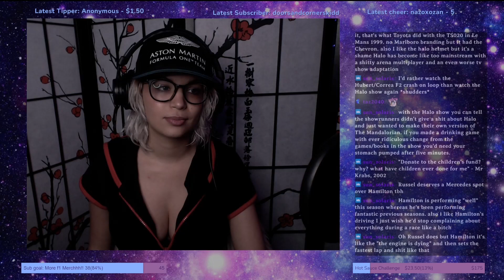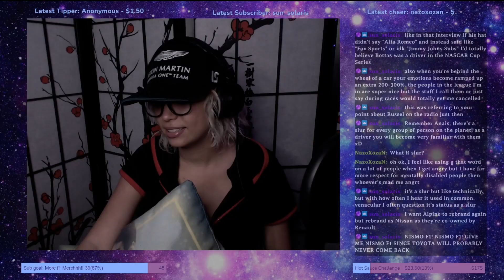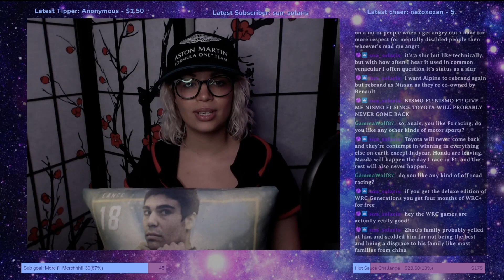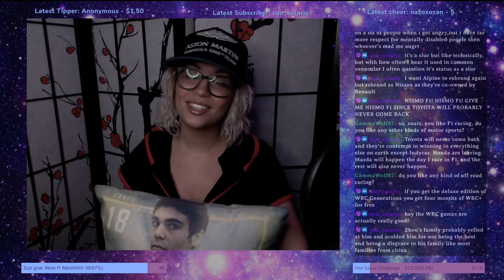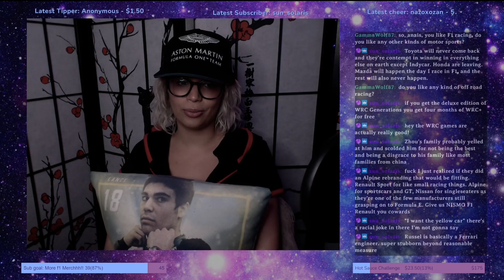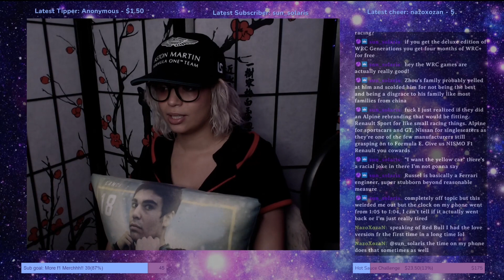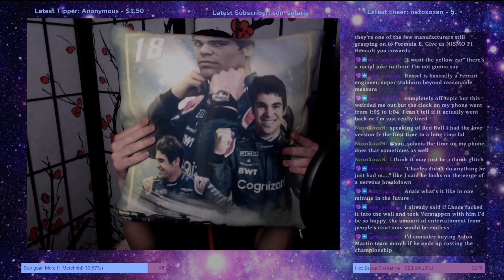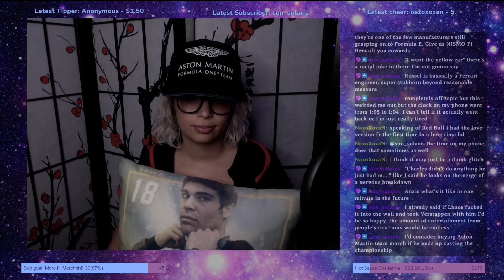reacting to the 2022 F1 Singapore Grand Prix | Stream Highlights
I'm a Lance Stroll stan and I'm not sorry.